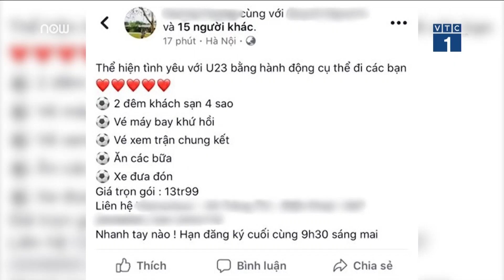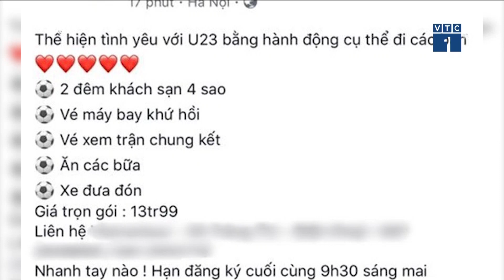Gian nan hành trình cổ vũ U23 Việt Nam | VTC1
VTC1 | Những tour du lịch đến Trung Quốc đang ở trong tình trạng quá tải do có quá nhiều cổ động viên Việt Nam muốn tới thành phố Thường Châu để cổ vũ tuyển U23.